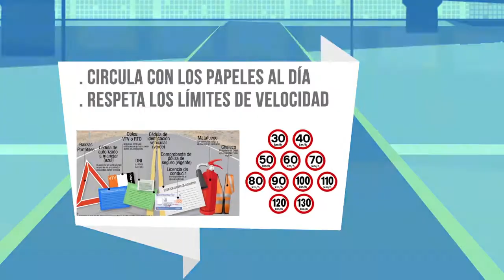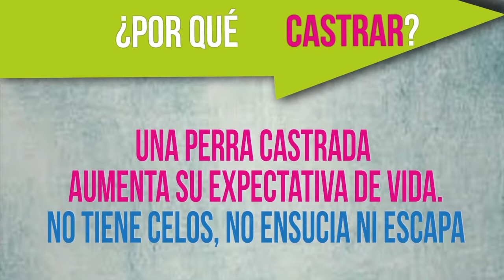Maipu Informa EDICION 970